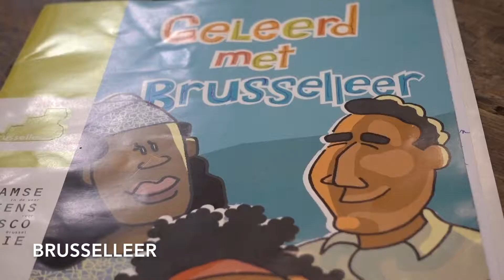Brusselleer op Sint-Joost-aan-Zee